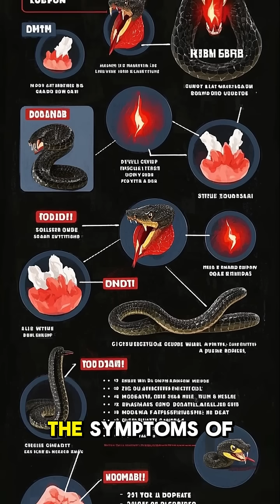Venomous Snake in the World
Snakes are fascinating creatures, but some of them are deadly! 🐍⚠️ In this video, we’ll explore the most venomous snake in the world, breaking down its powerful venom, where it lives, and how dangerous it really is. From paralyzing neurotoxins to fast-acting hemotoxins, these snakes are not to be messed with!

💬 Which venomous snake do you find the most terrifying?